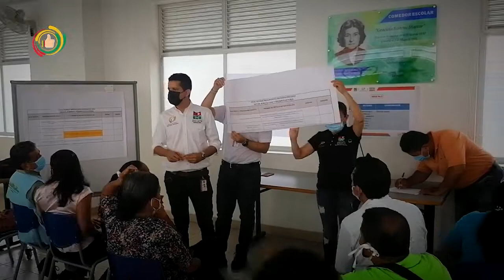TRES GUERRILLEROS DE LAS DISIDENCIAS DE LA FARC FUERON CAPTURADOS EN ARAUCA CAPITAL